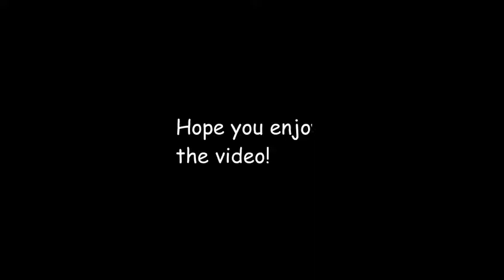Welcome to Vault 749! and back to our regularly scheduled quest!! Fallout Shelter part #7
Fallout Shelter is a free-to-play mobile simulation video game developed by Bethesda Game Studios, with assistance by Behaviour Interactive, and published by Bethesda Softworks. Part of the Fallout series, it was released worldwide for iOS devices in June 2015, for Android devices in August 2015, for Microsoft Windows in July 2016, and Xbox One in February 2017. The game tasks the player with building and managing their own Vault, a fallout shelter.

In Fallout Shelter, players build and manage their own Vault as an Overseer – the leader and coordinator of their Vault. Players guide and direct the citizens of the Vault, and need to keep them happy through meeting their needs such as power, food, and water.They rescue dwellers from the wasteland and assign them to different resource-generating buildings in the Vault, using the SPECIAL statistics system from the other Fallout games. Each character's SPECIAL profile affects their ability to generate different resources, and their statistics can be increased by training them in rooms devoted to each stat. The dwellers can level up over time, increasing their health, and can be given new items and weapons to help with various tasks. The number of dwellers can be increased by waiting for new dwellers from the wasteland to arrive, or by pairing a male and a female dweller in living quarters to produce babies.

Hey Guys and Gals! Hope all of you are doing fine out there in the real world!! I'm just an ordinary guy... kinda mediocre at playing games. So I'm not some MLG. please don't expect that!!

But, I do like to have some fun. So I figured why not share some of the games I like to play while I have fun doing it. some of the games maybe kinda old compared to what's out there now...

I am starting from scratch with all this! I'm also new to all this as well... so I going to be learning this as I go, and as time goes by... who knows... I might actually get good at something! Will upgrade my tech and what I can post as we go too!

Also if you like any of my videos, and want to help me out so I can continue bringing better and new content to my channel... there is a link in the video to Patreon.